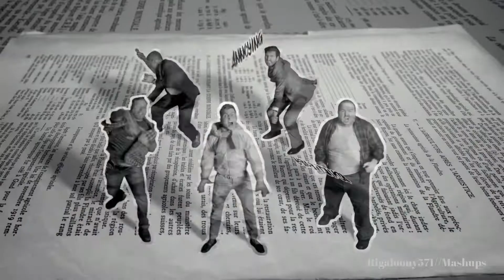Call It What You Want X God is a woman - Ariana Grande & Taylor Swift (Mashup)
Here's an old mashup I finally decided to finish.  I hope you all like it!

Materials Used:
Call It What You Want - Kareoke Instrumental
Call It What You Want - Audio
God is a woman - Vocal Stems
Side To Side - Background Vocals
Touch It - Background vocals
Sometimes - Vocal FX
bad idea - Studio Acapella & Vocal Stems